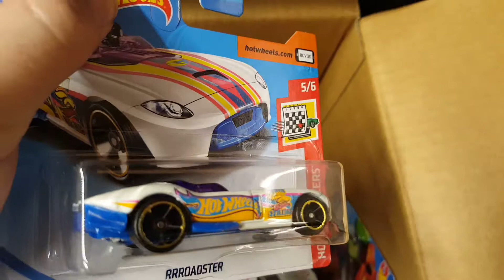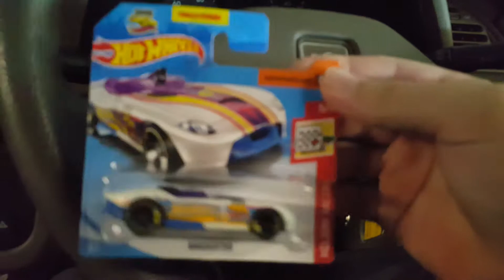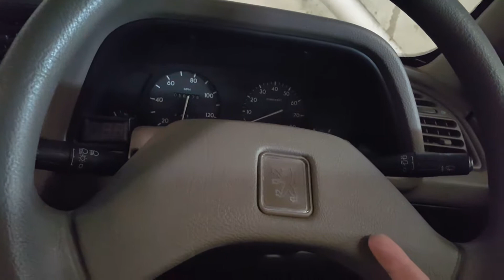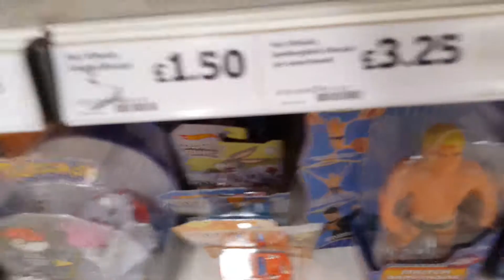Treasure Hunt Stock Case Find | Peg Hunt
I find a regular treasure hunt in a stock case at asda. Sadly not a super but it was one i kept mentioning in my other videos to the point i thought i was going mad!